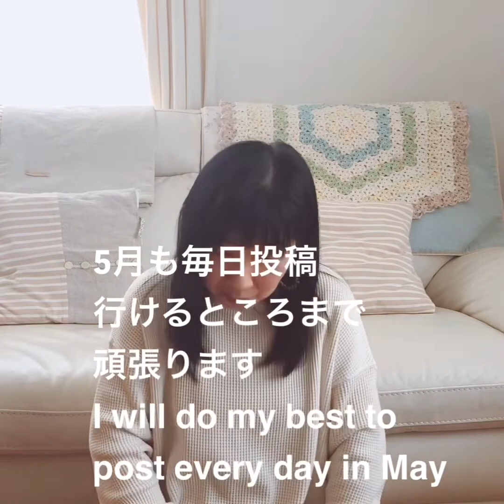Anti-occurrence(編み物YouTuber)２カ月半毎日投稿した結果☆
こんにちは　Mikako です
２カ月半　YouTubeに毎日投稿した結果を
お話ししています
５月から　アップしていく作品の話しもしています♪

おばちゃんが星野源さんの「うちで踊ろう」を
踊ったら

おばちゃんが踊る　ヒップホップ

Handmade creator’s dance(踊ってみた)ハンドメイドやってる　おばちゃんがHip Hop踊ってみた